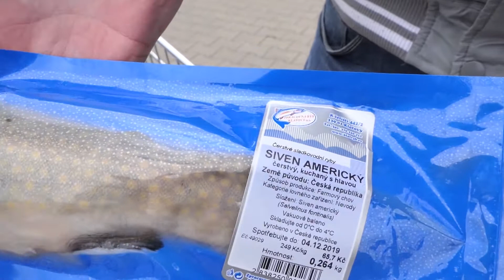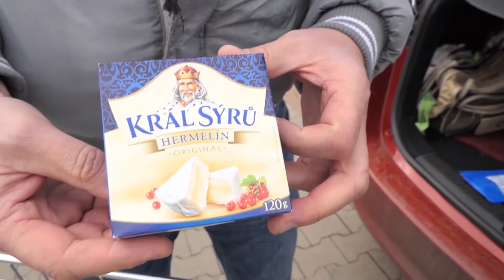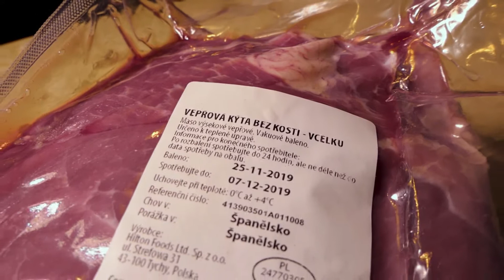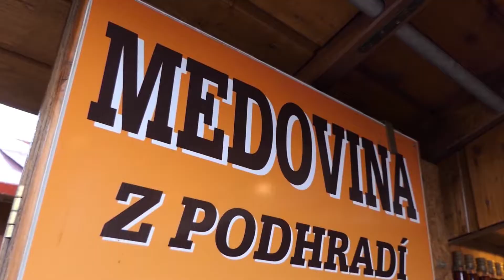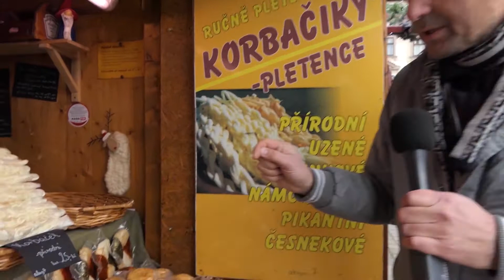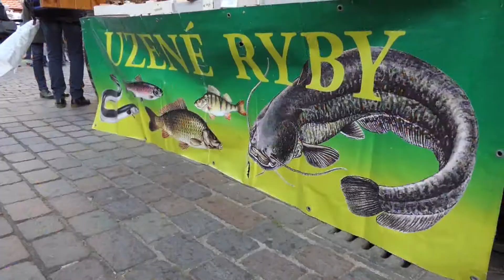POTRAVINY Z DOMOVINY 14/2019